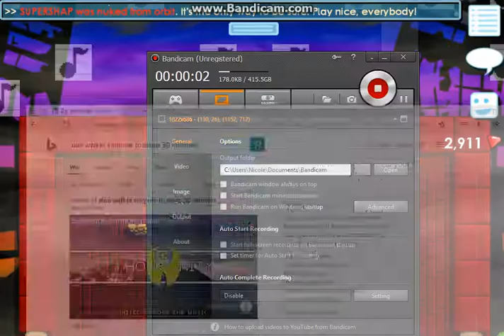Dice game Featuring (Geck0 GT)